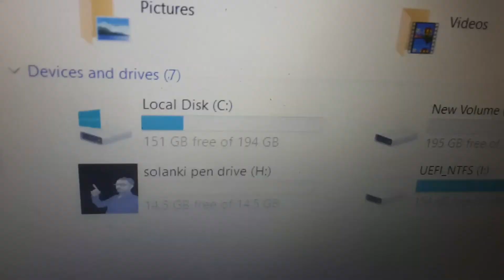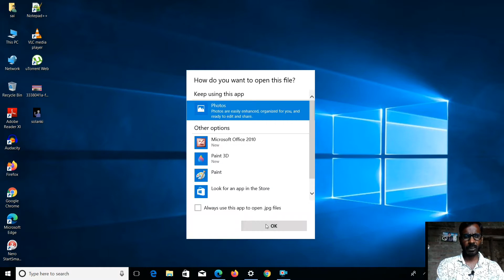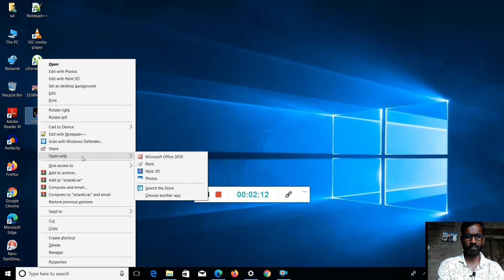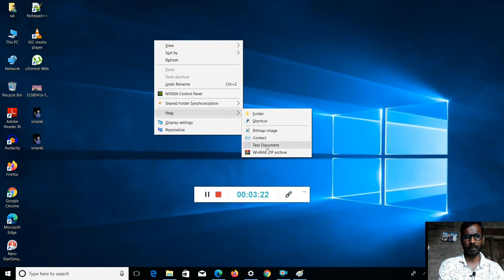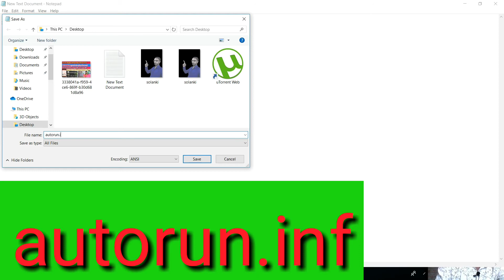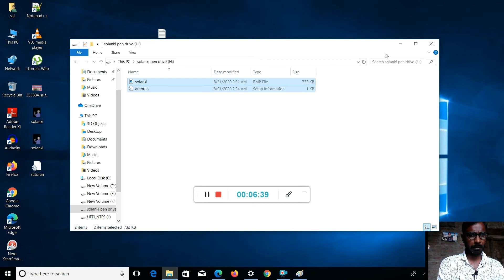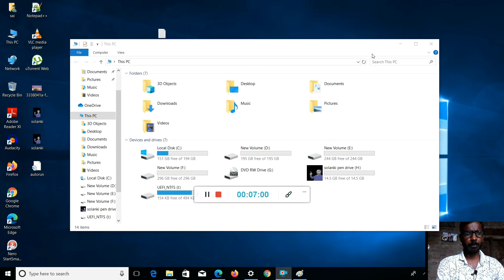How to put photos in your pen drive|Pan Drive mein photo kaise lagaye|Full Tutorial 2020|sc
Hi Friends mein hu solanki

Today I have explained how to put my own photos in pen drive in this video with step by step full tutorial. By watching this process, you can also easily put your photo in your pen drive.  Must watch and like videos if yo8u like.

ये पोस्ट हिन्दी भाषा में है।
आज मैने पेन ड्राइव में अपनी खुद की फ़ोटो कैसे लगाये के बारे में इस वीडियो में स्टेप बाय स्टेप फुल तुटोरियल के साथ बताया है।इस प्रोसेस को देख के आप भी आसानी से अपनी पेन ड्राईव में अपना फ़ोटो लगा सकते है।तो वीडियो को लास्ट तक जरुर देखे और वीडियो पसंद आये तो लाइक और शेयर जरुर करना।

2-How to fix laptop and computer driver in one click|ek click mein Laptop or pc ke driver ko kaise thik kare|Full Tutorial 2020|Sc

3-How to hide laptop and computer personal files. Which software to use? Full Tutorial 2020 | In hindi